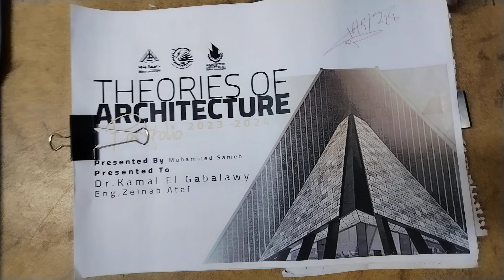بورتفوليو 3 مادة نظريات العمارة شغل طلاب قسم العمارة بكلية الهندسة ببنها جامعة بنها, د/كمال الجبلاوى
عرض بورتفوليو3 شغل الطلاب بمادة تاريخ ونظريات العمارة الفرقة الثانية ببنها,